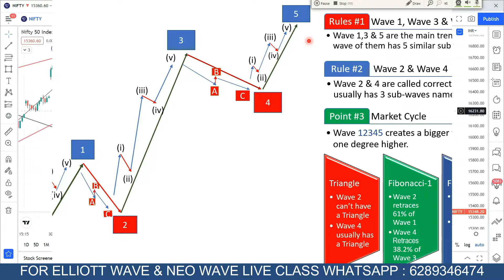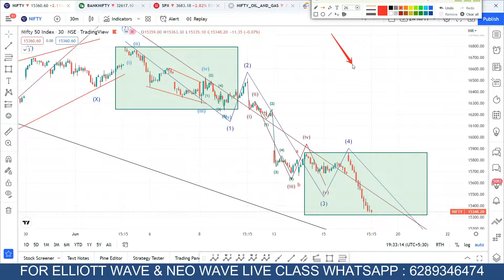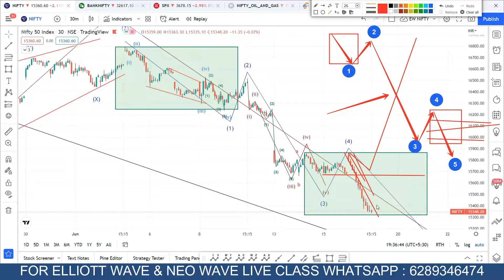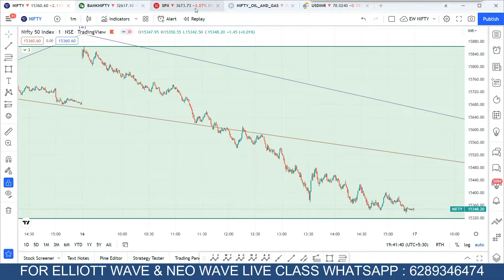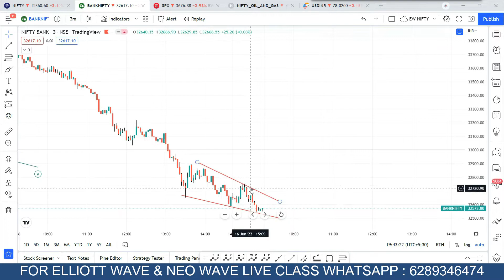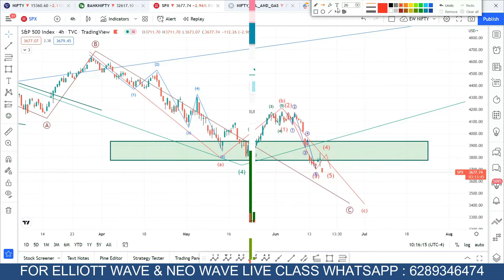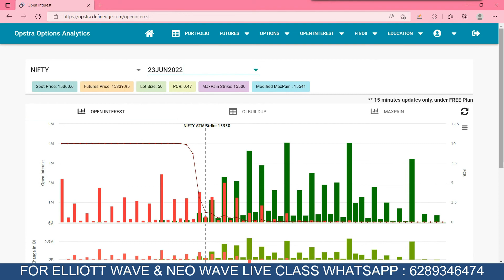Nifty Target for Tomorrow: Bank Nifty Tomorrow Prediction by Elliott Wave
Learn Nifty Target for Tomorrow using Elliott Wave Theory in Hindi. Bank Nifty Tomorrow Prediction has also been given in this video using Elliott Wave Principle.

I think a nifty tomorrow prediction in Hindi might help you get a clear view for tomorrow's stock market. Nifty elliott wave analysis helps you to understand the market from an institution level perspective. We have combined our analysis with nifty option chain analysis today to give you a mid to long term view.

Nifty analysis for 26 may will help you get an idea of what Monday nifty analysis can be. What is written on the forehead of nifty tomorrow. To help you with that alongside bank nifty elliott wave analysis I have used elliott wave theory in Hindi. Elliott wave theory gives you the direction of what you should expect from the market tomorrow and what you should not expect. Thus, Elliott wave analysis on nifty and bank nifty will surely help you getting an overview on both the index- Nifty 50 and Banknifty.

Option chain analysis on Nifty will also help you get an idea of where the big players of the stock market are taking position. This will help you finetune your views on Nifty if you use this with Elliott wave analysis.

Bank nifty prediction for tomorrow will help you get an idea what the major part of nifty, which is the whole financial sector, can drag Nifty and thus taking the whole Indian market tomorrow. If both Nifty and Bank nifty are giving the same direction then your tomorrow bank nifty prediction will help you get an idea of a nifty target for tomorrow.

Nifty Thursday prediction will help you define where the nifty Thursday opening can lead the stock market towards.

Here I have also tried to give you some ideas on best stocks for tomorrow and nifty levels for tomorrow so that it helps you get an intraday view based on Elliott wave theory.